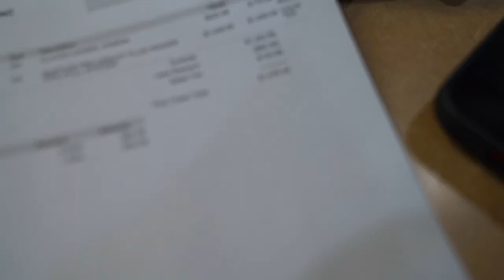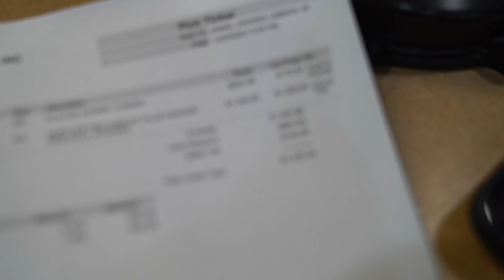BUYING THE MOST EXPENSIVE EXHAUST FOR MY 2022 KX450F ! | BRAAP VLOGS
( in todays vlog i am buying the most expensive exhaust for my 2022 kx450f !  )  ** MUST WATCH **

brad vlogs motobroo life with corey omi in a hellcat 2022 kx112 2022 kx450f c boys tv braydon price moto bro thekillacam walterrific the kleb do it with dan elissa victoria deegans enduro life media cboystv x games daniel gro motobroo the deegans buttery films dirt bike bikelife DenLion TV